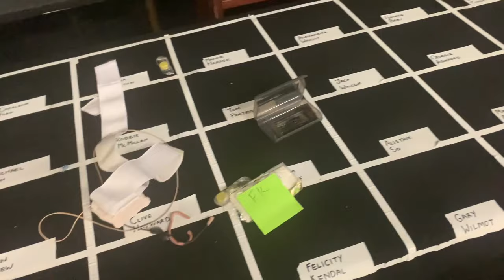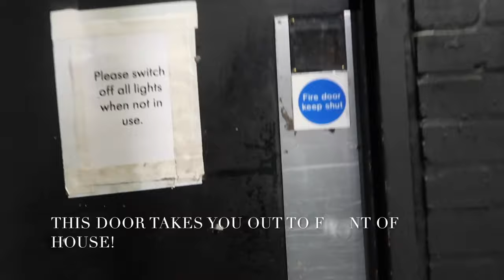TECH WEEK, A PEEK BACKSTAGE & OUR FIRST PREVIEW! | ANYTHING GOES VLOG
TECH, BACKSTAGE AND OUR FIRST PREVIEW! ANYTHING GOES AT THE BARBICAN.

Todays video is full of backstage sneak peeks! We are in our final week of tech leading up to our first preview! Take a look backstage, as well as seeing inside our company warm ups and how we get ready for the show! Hope you enjoy!